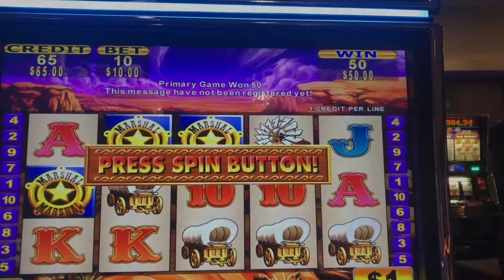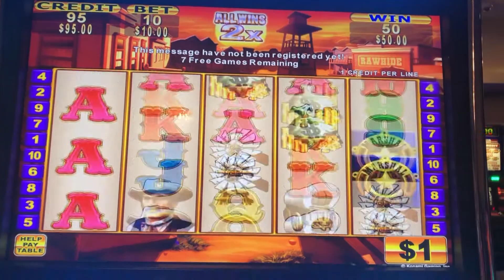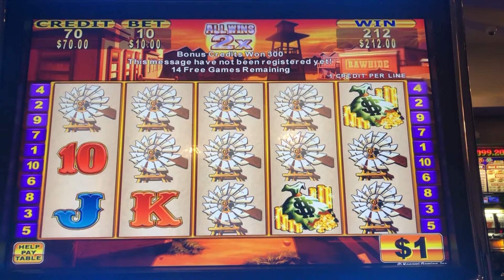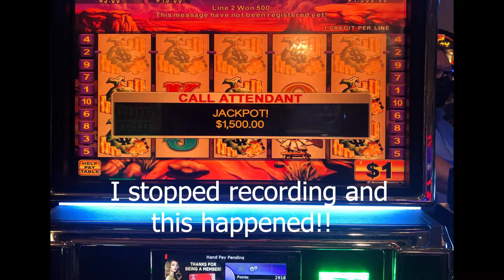Rawhide Slots - $10 Bet - BONUS Wins!! HANDPAY!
Random Anushka Slots is a compilation of slot machine adventures and some nice wins!